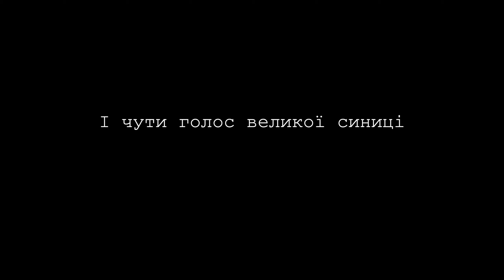Припутень - лісовий голуб | Сойка, лисиця, крук | Дика природа онлайн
🕊🕊🕊 Всім добре відомий голуб сизий (Columba livia), що живе поруч з нами у містах і прикрашає своїм послідом голови пам’ятників.

Він має родича – лісового голуба припутня (Columba palumbus). Найбільший представник наших голубів. Цей птах веде потаємний спосіб життя, донедавна уникав зустрічі з людиною. Нам вдалося зафільмувати його на водопої.

Від звичного нам сизого голуба припутень відрізняється білою відмітиною на шиї та поперечною білою смугою на крилі – «шевроном», який добре помітний у польоті.

У гніздовий період припутні зазвичай зустрічаються парами, не збираються в зграї, на відміну від сизих голубів. Натомість, у позагніздовий період  припутні збираються в групи або зграї, мігрують часто великими зграями, які можуть складатися з сотень особин. На зупинках птахи поводять себе обережніше, ніж біля гнізда.

Живляться різноманітною їжею. Найбільше насінням та ягодами, зеленими частинами рослин, рідше комахами та червами. Шукають корм переважно на землі.

Припутень - мешканець лісів, але по-троху вони змінюють поведінку: стали будувати свої пухкі гнізда на гілках дерев у селах. Поводяться потаємно, але не уникають сусідства з людиною. Тому зараз чисельність припутнів помітно зросла.

🎶 Голоси на відео – це круки. Нещодавно про них був випуск на нашому каналі. Також чути голос великої синиці.

🦊 Хтось добряче налякав лисицю. Таааак вона у нас ще не втікала.

🪶 Сойка заглядає прямісінько в камеру. Ці птахи полюбляють усілякі цікаві речі, тому вона поцупила б нашу камеру, якби змогла 😉

🐾 Крук теж завітав на берег річки.

Підтримати канал: 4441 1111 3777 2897 (монобанк)

У створенні випуску брали участь:
Науковий консультант
Віталій Казанник - науковець національного природного парку «Пирятинський»
Збір та обробка матеріалу
Анатолій Подобайло – науковець національного природного парку «Пирятинський», доцент кафедри екології та зоології Київського національного університету імені Тараса Шевченка, канд. біол. наук
Роман Чурилович – технік-лаборант національного природного парку «Пирятинський»
Монтаж відео - Марія Корж